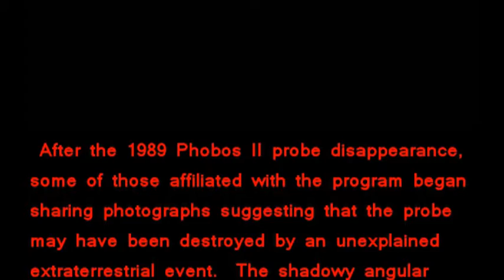secret mars promo vid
a promo for my short film SECRET MARS using my latest track ALT-KEY .